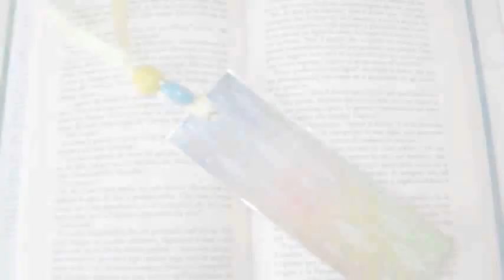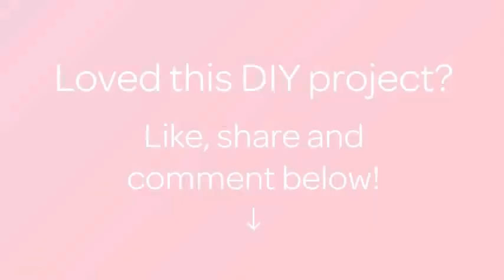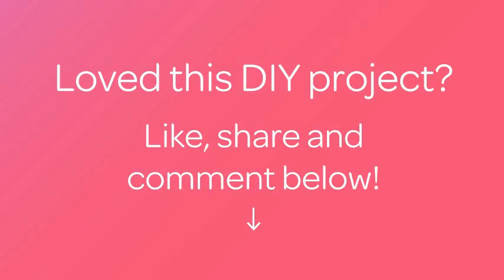How To Make a Colorful and Strong Bookmark - DIY Crafts Tutorial - Guidecentral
About this DIY project:
- Title: Make a Colorful and Strong Bookmark

Supplies:
- A white card 15  x 5 cm
- Scissors
- Water colors
- A brush
- A white pen
- Colored tape 30 cm
- Hole puncher
- A laminator
- A laminating sheet 15,5 x 5,5 cm